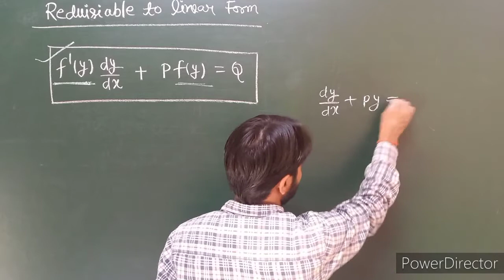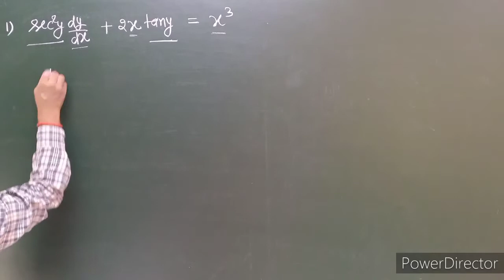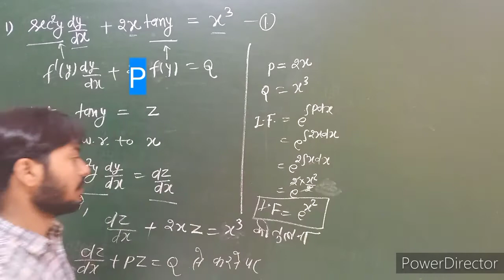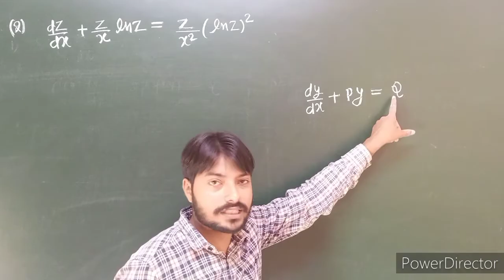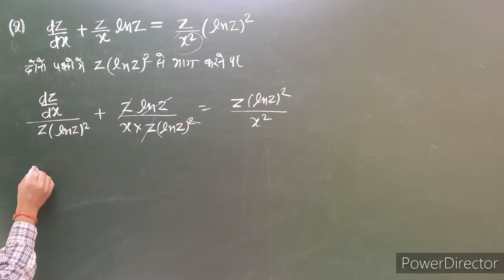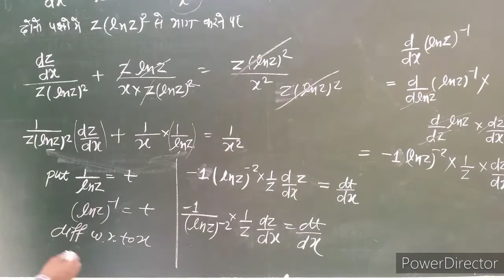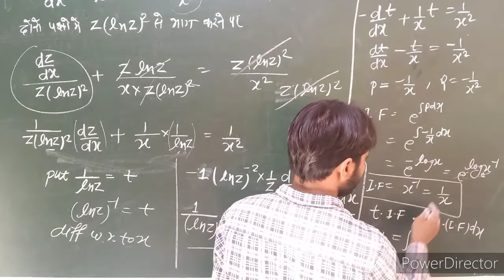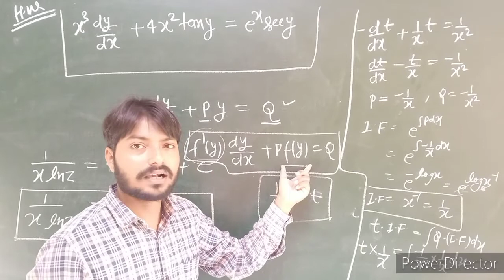Reducible to Linear Form By Suraj Sharma